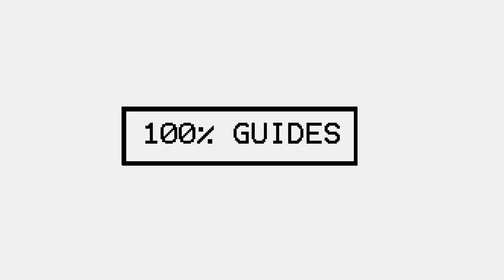Nioh 2 The Tengu's Desciple DLC Minamoto No Yoshitsune Boss Fight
Player Level: 130 Aprox.
Minamoto No Yoshitsune is the boss for the main mission "Eternal Rivals"